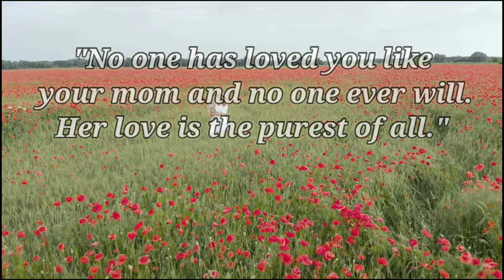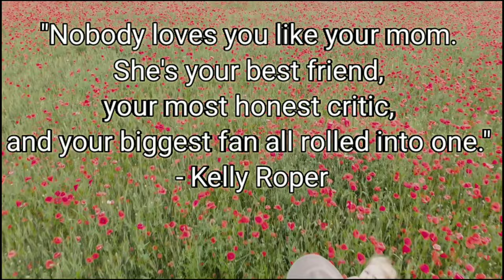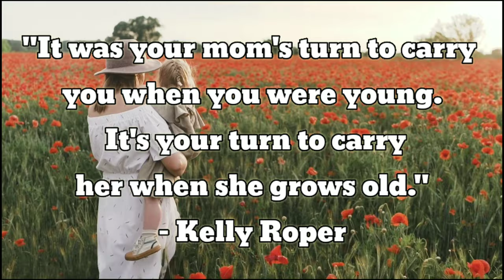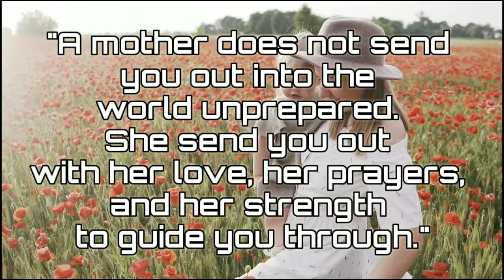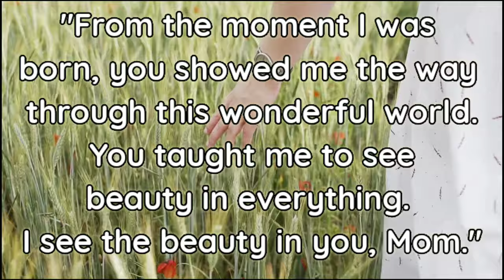Quotes to Share With Mom|MRM CHANNEL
ᴍᴜꜱɪᴄ, ʀᴇʟᴀxᴀᴛɪᴏɴ, ᴀɴᴅ ᴍᴏᴛɪᴠᴀᴛɪᴏɴ

🎥Video by:
Pavel Danilyuk from Pexels